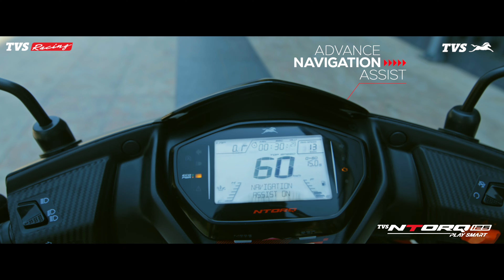TVS Ntorq 125